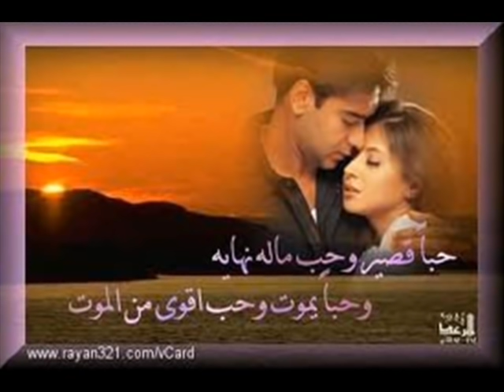سيد الصباغ وموسيقى وصور زكريات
روائع  سيد الصباغ وموسيقى وصور زكريات